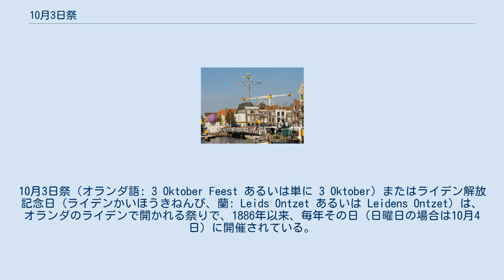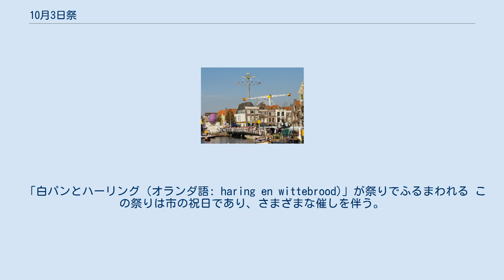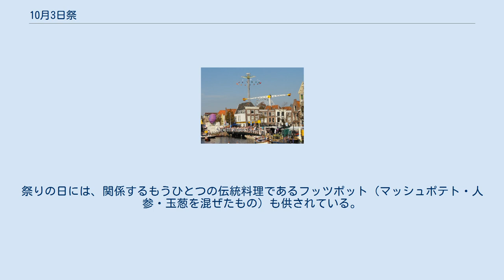10月3日祭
10月3日祭（オランダ語: 3 Oktober Feest あるいは単に 3 Oktober）またはライデン解放記念日（ライデンかいほうきねんび、蘭: Leids Ontzet あるいは Leidens Ontzet）は、オランダのライデンで開かれる祭りで、1886年以来、毎年その日（日曜日の場合は10月4日）に開催されている。
 この祭りは、八十年戦争中、1573年から74年にかけて、スペイン軍がライデンを陥落させようと包囲したものを記念している。
最初の包囲は1573年8月から1574年3月にかけて行われ、1574年5月にはスペイン軍が再度包囲した。
ライデンは、警告のなか、暫定的にスペイン軍の武装を解除し、食料を備蓄することを抛棄した。
市民が絶望にとらわれるなか、市長はみずからの体を食料として与え、士気を高めようとした。
備蓄は2か月で尽き、スペイン軍は1574年10月2日から3日にかけての夜まで排除されなかったが、それまでに数千の市民が餓死した。
オラニエ公ウィレム1世に指揮された「海の乞食団」は、翌朝入市し、ひとびとに白パンとハーリング、そしてフッツポットをふるまった。
 この祭りは、同時に、オラニエ公によって翌年認められたライデン大学の設置も記念している。
 「白パンとハーリング (オランダ語: haring en wittebrood)」が祭りでふるまわれる この祭りは市の祝日であり、さまざまな催しを伴う。
 この日は、ほとんどの市民がしごとを休み、祭りに参加する。
祭りは前の晩からはじまり、ライデンに関係のある団体がパレードをなし、翌朝の聖ペトロ教会(オランダ語: Pieterskerk)で行われる包囲記念式典まで続けられる。
昼にはまたパレードがはじまり、夜に花火が打ち上げられて終りになる。
 この祭りには「白パンとハーリング」が伝統的に縁の深い料理とされてきた。
このパンは計量所(オランダ語: De Waag)で祭りの参加者に無料で振る舞われる。
おおくの祭礼は市中にはりめぐらされた水路からすぐのところで行われ、市役所ではそのあいだをめぐるボートやカヌーを提供している。
祭りの日には、関係するもうひとつの伝統料理であるフッツポット（マッシュポテト・人参・玉葱を混ぜたもの）も供されている。